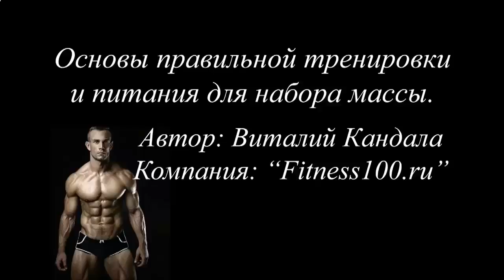КАК НАКАЧАТЬ ПРЕСС В ДОМАШНИХ УСЛОВИЯХ ДЛЯ МУЖЧИН